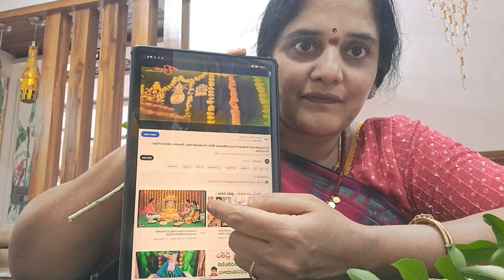పూజ లు పెద్దగా రాని నా లాంటి వారికోసం వరలక్ష్మీ వ్రతము..